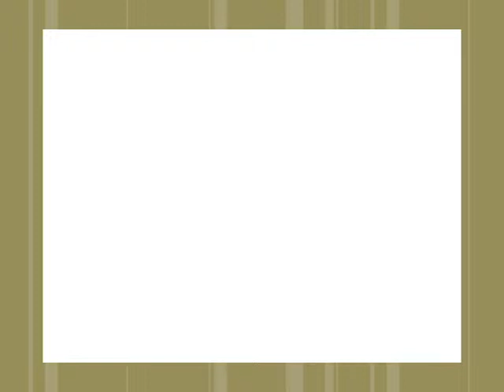Mobile Vet Clinic Austin TX